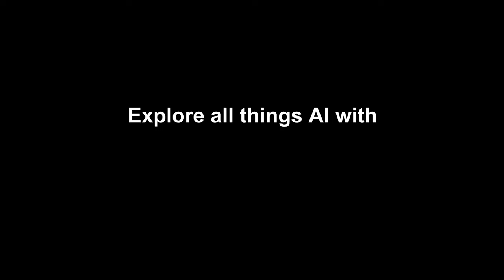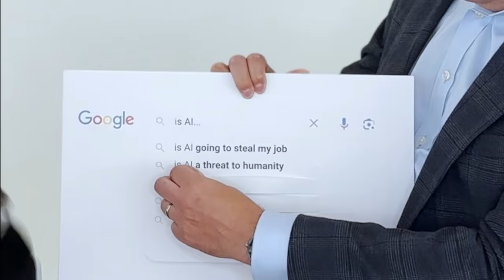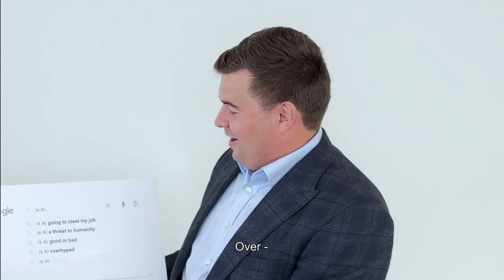FDM Experts Answer the Web's Top Searched Questions on AI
FDM Group’s in-house AI experts Patrick Wake and Sarah Wyer, answer the top searched questions about AI in our latest video.